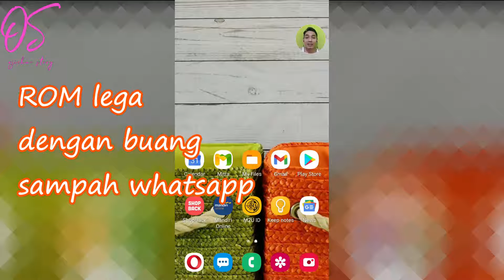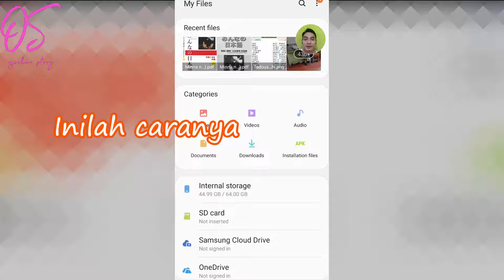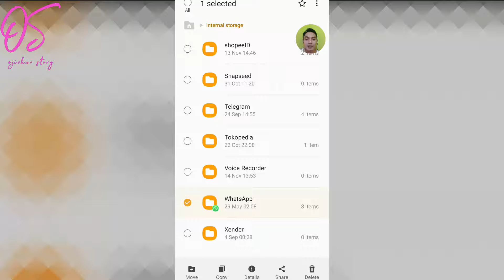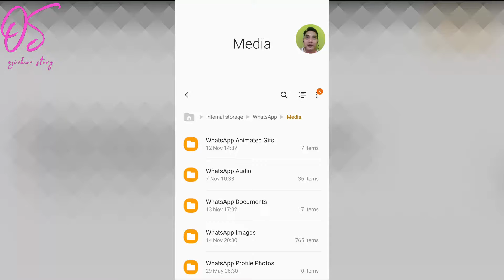Agar Memori Hape Lega dengan Buang Sampah Whatsapp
1. Video menarik agar banyak rejeki
2. Facebook
3. Blog Fujiharu.com
4. Blog Interpreter
5. Belajar Bahasa Jepang
6. Cerita Kehidupan di Jepang